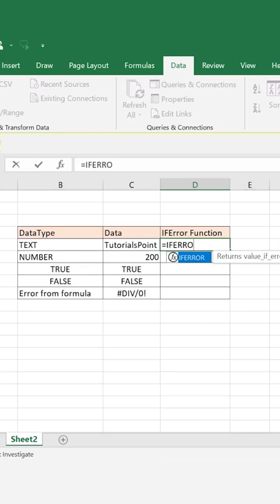IFERROR Function in Excel | Excel Tips and Tricks | Shorts | Skillslash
How to Use IFERROR on Excel | IFERROR | Excel Tutorial | Shorts | Skillslash

In this video, you will get to know how to use the IFERROR Function instead of copying the text.

⦿ About us:
Skillslash is an ed-tech company driven by IIT KGP Alumni, with the vision to help aspirants and working professionals stride ahead in their careers. We understand the pivotal need for quality programs in ever-trending technologies, hence we offer radical courses in the areas like Analytics, Data Science, Artificial Intelligence, Deep Learning, Machine Learning, etc.